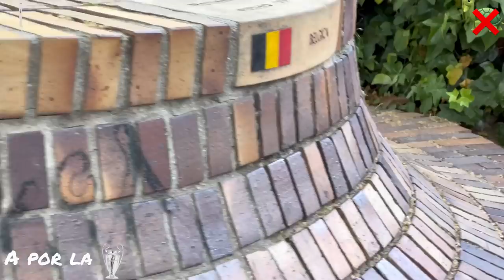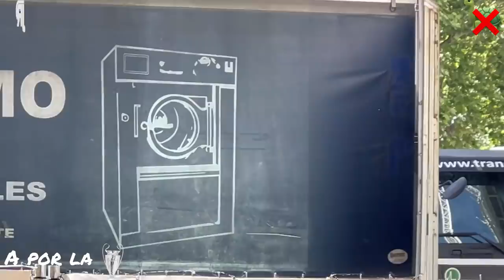🔥🚧 ¡ EXCLUSIVA ! y NOVEDADES EN LAS CUBIERTAS | Obras Santiago Bernabéu 23/05/2022 🚧🔥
Empieza una nueva semana en las obras, la última antes de que empiece el gran trabajo que va a haber en el verano y que, si todo va bien, tendremos unos 4 meses sin parar.